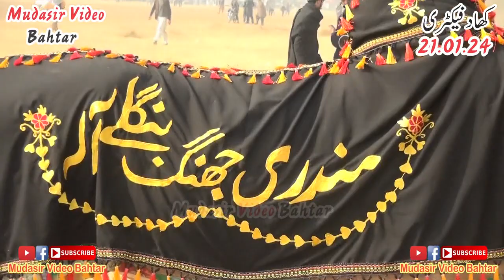Part 01 || Khad Fectry Jalsa 21.01.24 کھاد فیکٹری جلسہ || Mudasir Video Bahtar